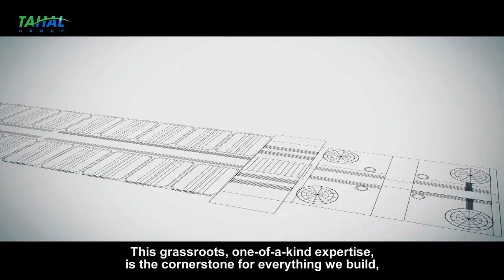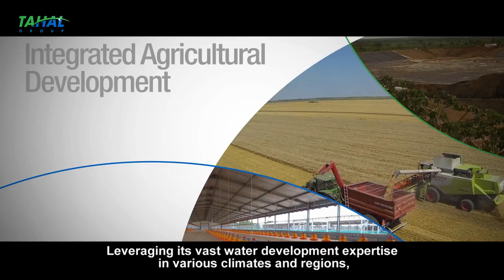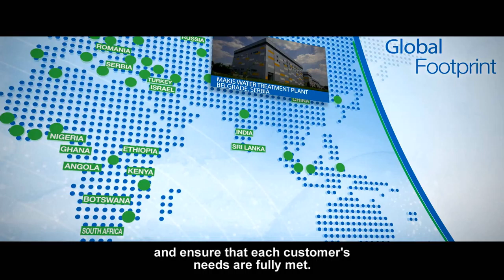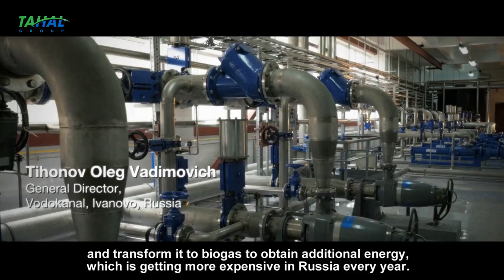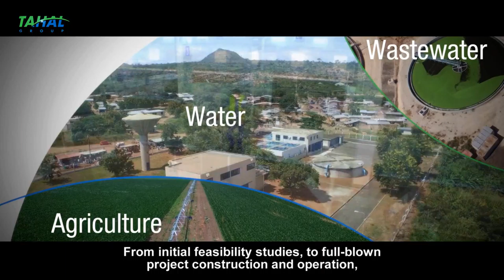TAHAL Master ENG Subtitles